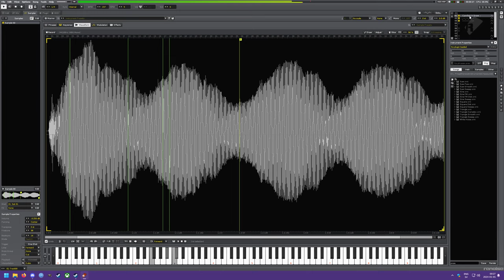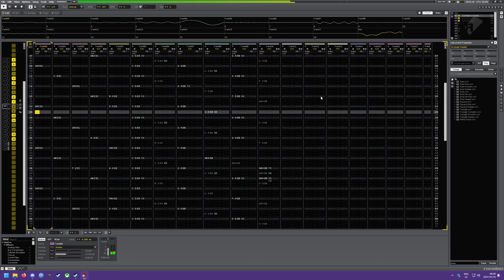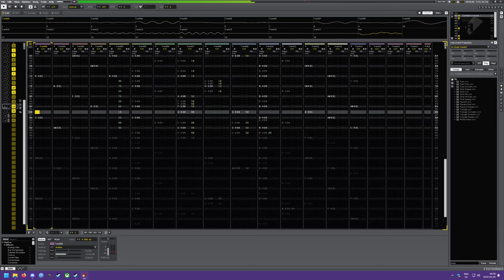Ellis: Comfort In Snow (Renoise Preview)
Created In Renoise Tracker some years ago,
never finished.